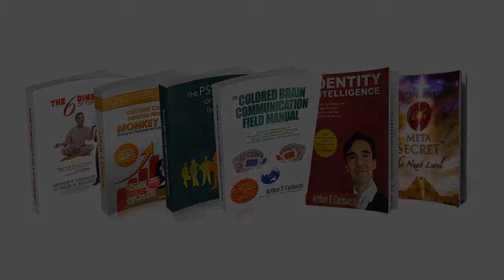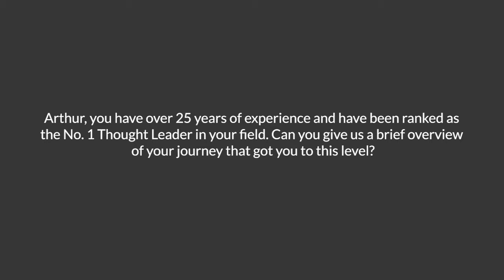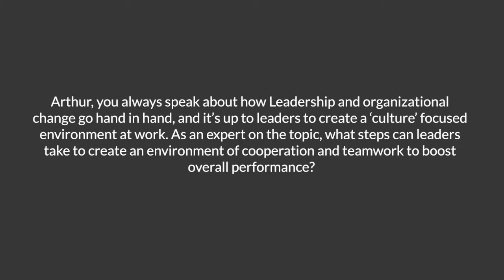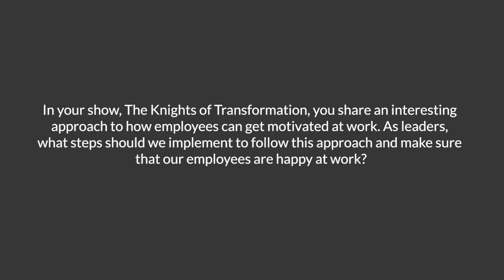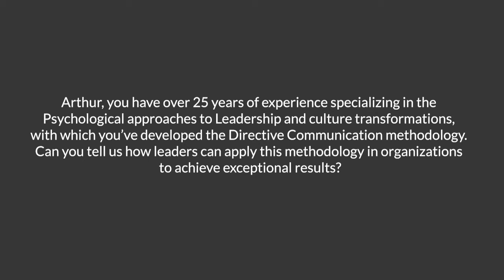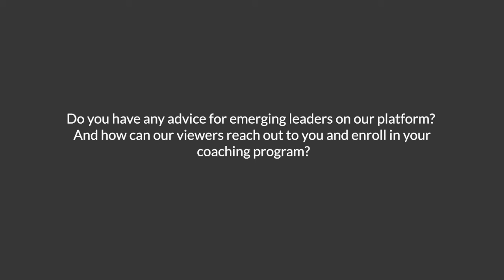How Can Leaders Create a ‘Culture’ Focused Environment at Work?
Aditya Sahu talks to Arthur Carmazzi about how. leaders can create a culture focused environment at work to build a strong and efficient work environment.